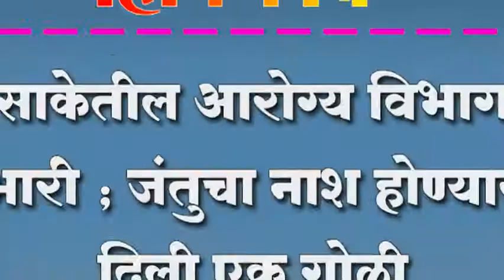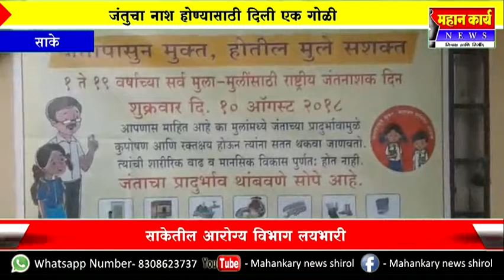साकेतील आरोग्य विभाग लयभारी ; जंतुचा नाश होण्यासाठी दिली एक गोळी